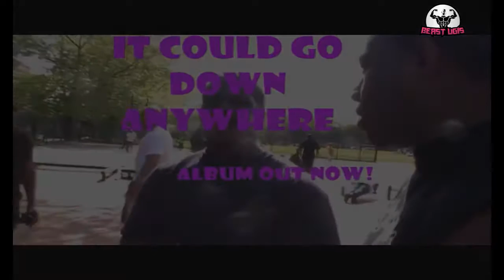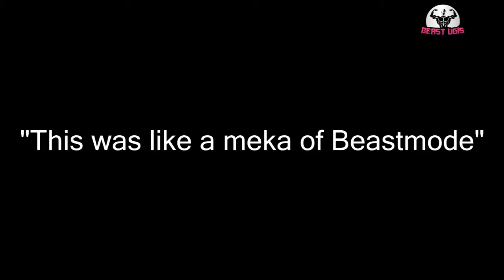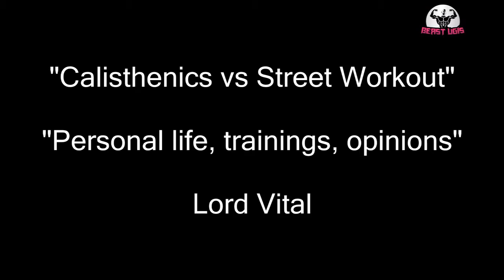Lord Vital: Everything Is Beastmode (2015) Documentary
Director: Ugis Rozenbahs
Video Credits: Ugis Rozenbahs
Year: 2015
Genre: Documentary, Biography, Reality-TV
Place: New York, Brooklyn

Plot: First time you have a chance looking inside history of calisthenics legends Lord Vital aka Beast. Everything Is Beastmode (Workout team) founder and also known as rapper V12 Vital. Personal life, music, stories, different opinions, suggestions, workouts, unseen footage, Truth.

Featured:
Lord Vital
Juice
Triple Love
Ugis Rozenbahs